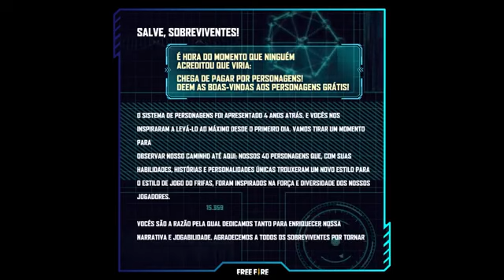PERSONAGENS GRÁTIS NO FREE FIRE